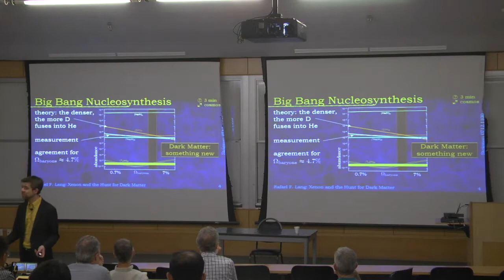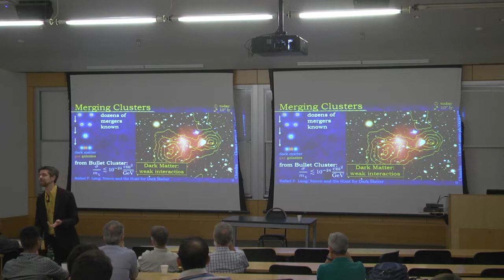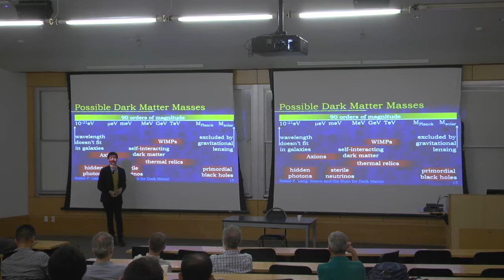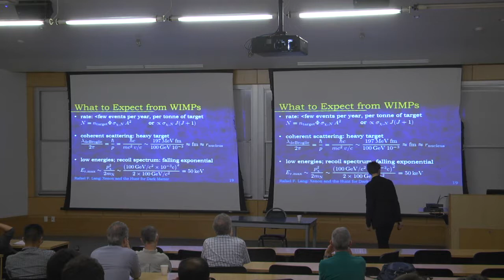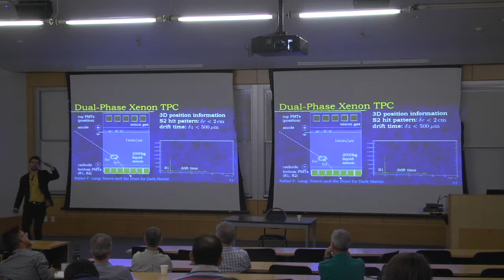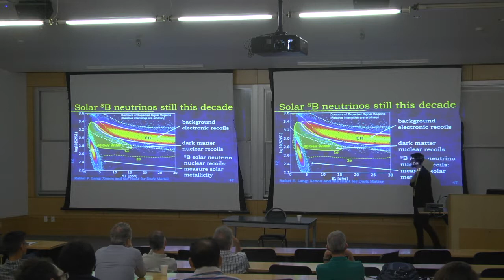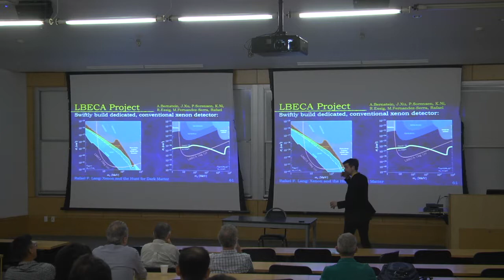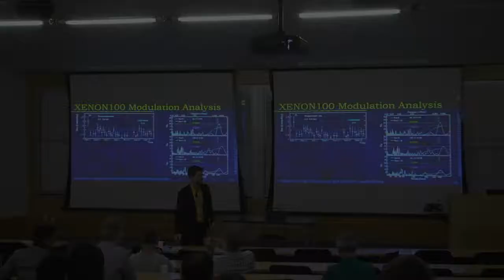03 08 18 Rafael Lang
Physics & Astronomy Colloquia

Xenon and the Hunt for Dark Matter

Dr. Rafael Lang,
Purdue University

Abstract: The Nature of Dark Matter is one of the biggest outstanding problems in physics. I will review the evidence for Dark Matter from cosmological and astrophysical arguments, spanning vast time and length scales. Some leading candidate models will be introduced. In particular, the search for WIMP particles is led by Xenon-based detectors. With target masses exceeding a tonne, these detectors are now also sensitive to signals from solar and supernova neutrinos. With their extraordinary sensitivity even to single electrons, new experiments to search for sub-GeV dark matter become possible. I will report on results and the status of the XENON1T experiment as well as its upgrade XENONnT, will introduce the LBECA experiment to search for sub-GeV dark matter, and will give an outlook both for the search for dark matter as well as for neutrinoless double-beta decay.